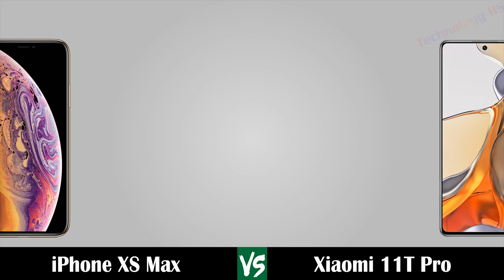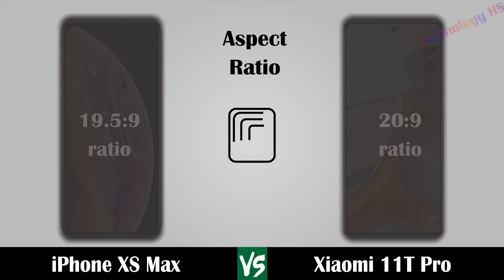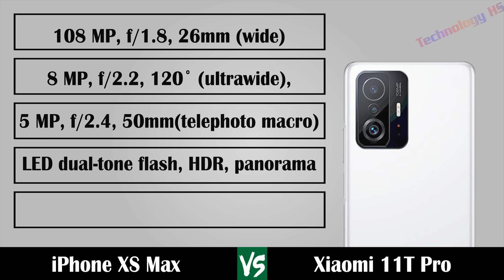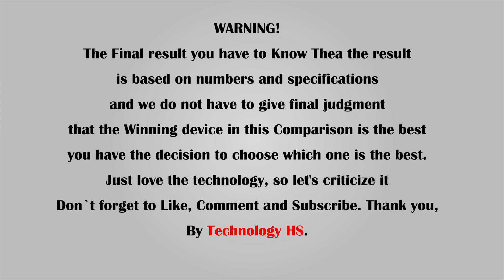iPhone XS Max Vs Xiaomi 11T Pro || iPhone Vs Xiaomi Comparison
Hi everyone!
In this video are:
• Released Date
• Design
     - Length
    -  Width
     - Thickness
     - Weight
• Display
     - Type
     - Color
     - Size
     - Resolution
     - Screen to Body Ratio
     - Aspect Ratio
     - PROTECTION
     - PPI Density
     - Refresh Rate
• Hardware
     - Operating System
     - Chipset
     - CPU
     - GPU
• MEMORY
     - Internal RAM
     - Internal Rom
• Camera
     - Rear Camera
     - Rear Camera Video
     - Front Camera
     - Front Camera Video
• COMMS
     - WiFi
     - Bluetooth
     - GPS & NFC
     - USB
     - Sensors
• Battery
     - Type
     - Charging
• Test
     - Antutu
• Price

WARNING!